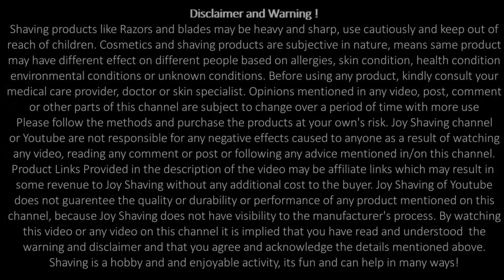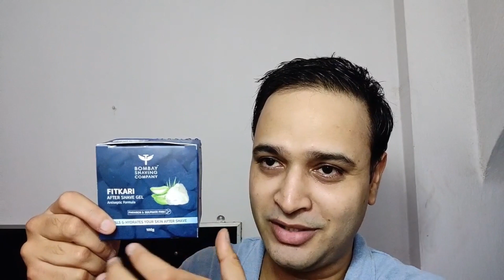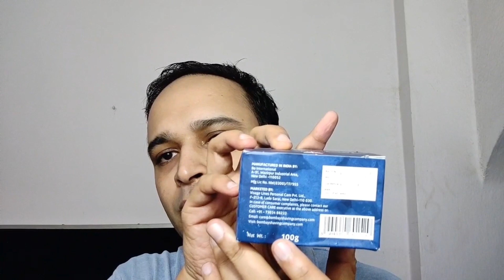Romer 7 S1 Razor | Bombay Shaving Fitkari Gel | Bic Chrome Platinum Blade | Pearl SBC 404 Brush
In this video we are using a hybrid head razor from Romer 7 and we also discuss some tips and tricks of shaving. We have used Romer 7 S1 Razor | Bombay Shaving Fitkari Gel | Bic Chrome Platinum Blade | Pearl SBC 404 Brush | Bombay Shaving Company Shaving Cream

Products used in this video:
Romer 7 S1
Romer-7 BLACK Premium Finish PVD Hybrid Heavy Head De Safety Razor
Bombay Shaving Company Fitkari Gel
Bic Chrome Platinum Blade
Bombay Shaving Company Shaving Cream

Other Interesting Videos, Channels and Topics:
Geofatboy
Kensurfs
PaulHFilms
Nick Shaves
Diwas Shaves
Barbershop Shaving
Mauro Di Lernia
Luca Dinaro
Kevy Shaves
Barber Turko
ASMR Barber
Indian Barber
Jason Rupp
Shaving Tutorial
Step by Step Shaving
Shaving 101